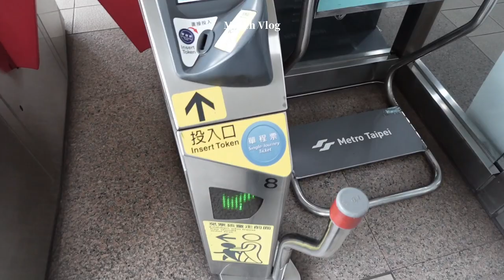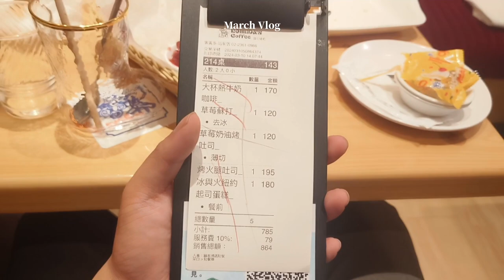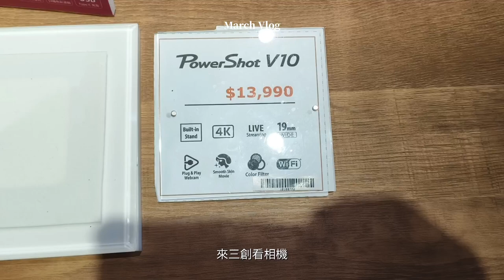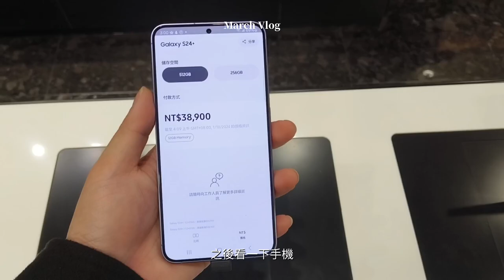March Vlog 📷 新店裕隆城、在三創看相機、IKEA美食之旅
簡短的三月VLOG來了！！
休息了兩週 在這兩週中錄了這支影片

這次的三月Vlog 來的有點早
本來是要錄到三月底的
但我已經兩週沒更新影片了

最後覺得提早出三月Vlog

在下下週就是學校的校內展
但不確定能不能錄Vlog
就到時後在看能不能錄

拍攝工具：Vivo V27 , ZV1F
剪輯軟體：VLLO
封面制作：Canva
音樂來源：Artlist